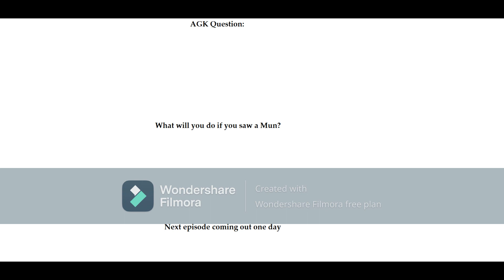Angry German Kid episode 41: AGK and the Mun Invasion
this is my 41st episode of my Angry German Kid series